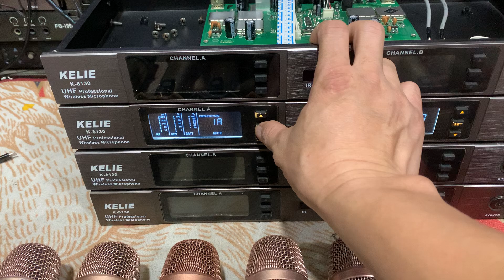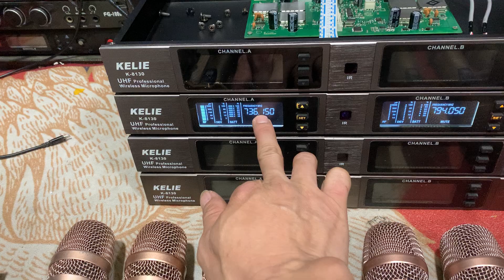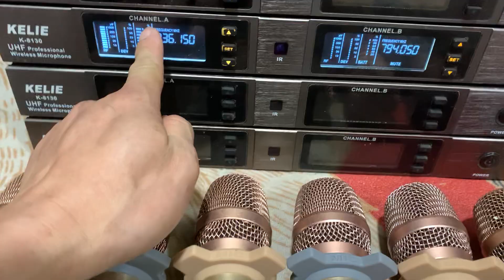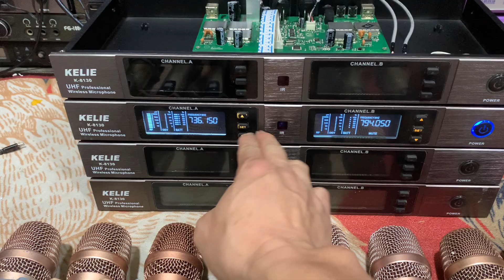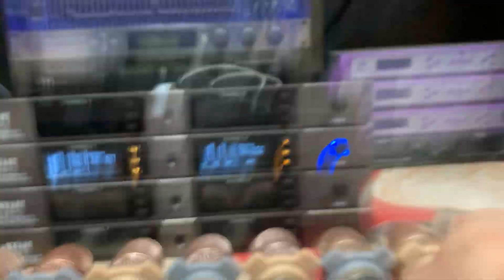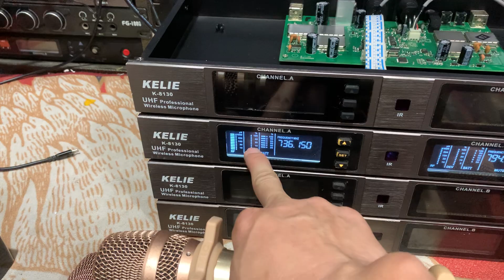Xả nhanh lô míc bãi đài loan 6 số tự ngắt siêu chất, siêu đẹp, và giá siêu rẻ, lh 0378030730